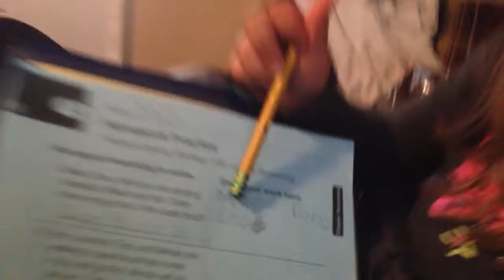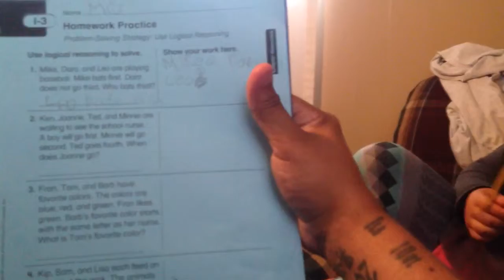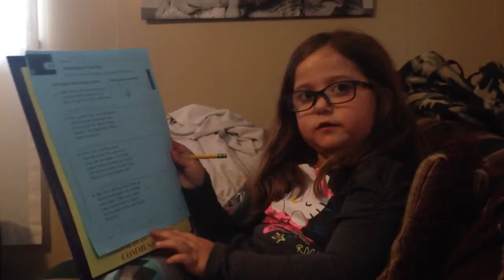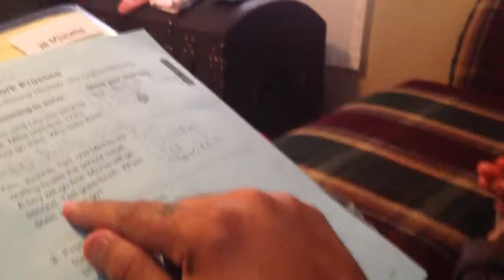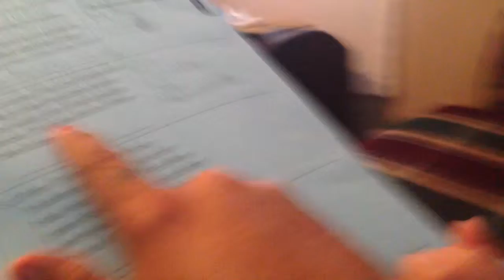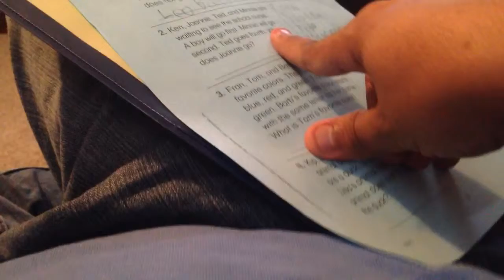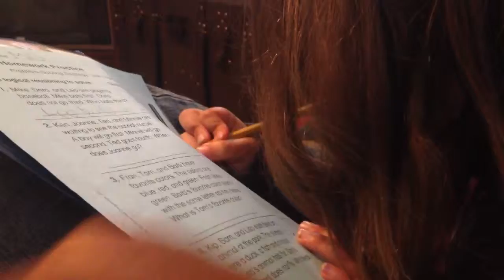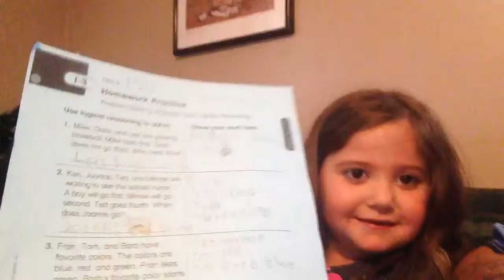Small Town Adventures: Homework Every Day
Homework time for Miabella.